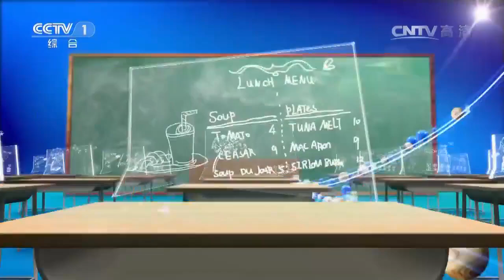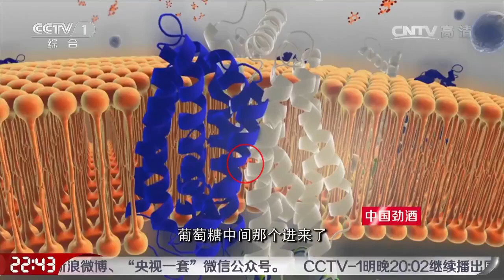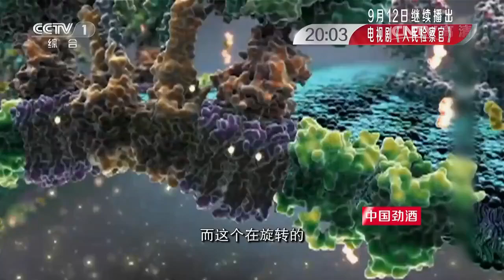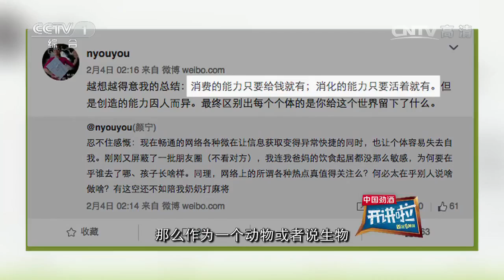颜宁：科学家就是科学家 为什么前面一定要加一个“女”字呢？| 开讲啦 The Voice